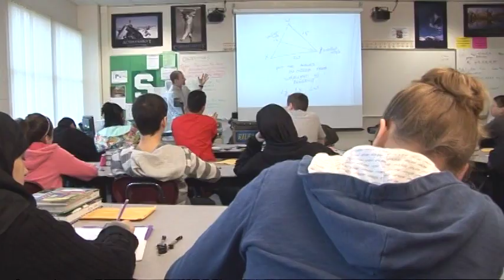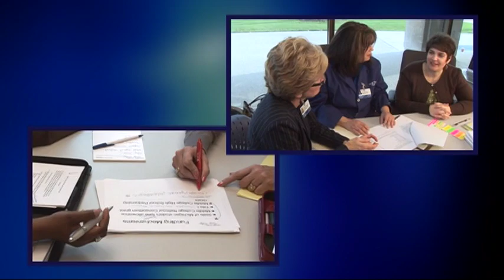Henry Ford Early College